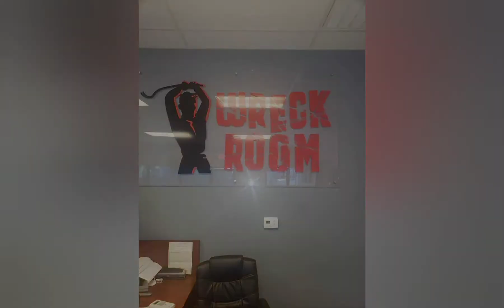Wreck Room Wrecking Experience 2 / Las Vegas / July 1, 2021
Second time coming back to Las Vegas in doing the Wreck Room busting and breaking a bunch of stuff. Stick around to the end and watch me bust up the TV.